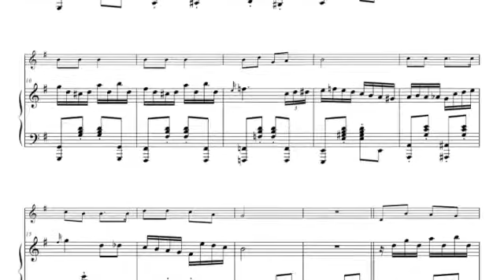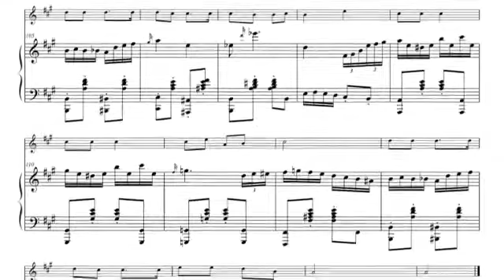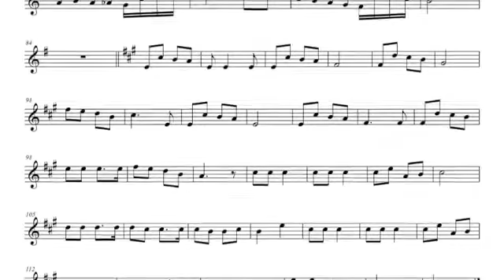Jingle Bells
SHEET MUSIC DEMO
Sheet Music & MP3 Download
4. MP3
5. eBook

Violin & Piano, Instrumental Duet

Words & Tune: James Lord Pierpont 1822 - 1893

1. Dashing through the snow in a one-horse open sleigh
O'er the hills we go, laughing all the way
Bells on bobtail ring, making spirits bright
Oh what sport to ride and sing a sleighing song tonight

O, what joy it is to ride in a one-horse open sleigh

2. A day or two ago I thought I'd take a ride
And soon Miss Fannie Bright was seated by my side
The horse was lean and lank, misfortune seemed his lot
He got into a drifted bank and we got upsot

3. A day or two ago, The story I must tell
I went out on the snow, And on my back I fell
A gent was riding by In a one-horse open sleigh
He laughed as there I sprawling lie, But quickly drove away

4. Now the ground is white, go it while you’re young
Take the girls tonight and sing this sleighing song
Just get a bobtailed bay, two-forty for his speed
Then hitch him to an open sleigh, and crack! You’ll take the lead